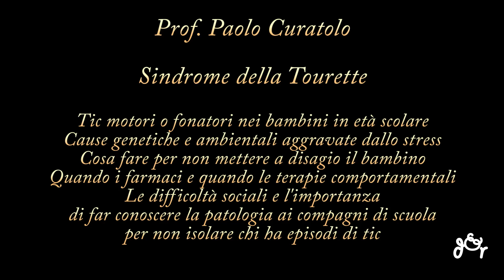Sindrome di Tourette - Tic motori o verbali nei bambini, come gestirla al meglio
I tic motori e verbali nei bambini sono un fenomeno piuttosto comune, che esordiscono solitamente intorno ai sei otto anni e possono essere fenomeni lievi e transitori, magari legati ad un periodo di particolare stress, oppure la manifestazione di quella che viene definita Sindrome de La Tourette dal medico francese che per primo la identificò. Si tratta di una serie di tic motri che inizialmente coinvolgono soprattutto gli occhi, la bocca, le spalle, oppure verbali, dei colpi di tosse ripetuti, un raschiare la gola, manifestazioni che tendono a ripetersi sempre uguali, e in particolari condizioni e tendono solitamente a scomparire quando il bambino è concentrato a fare qualcosa (ad esempio andare in bicicletta). Ma come comportarsi quando un bambino inizia ad avere numerosi tic? Che atteggiamento in famiglia e a scuola? E quando ricorrere ai farmaci o magari ad una terapia comportamentale? Lo abbiamo chiesto al Prof. Paolo Curatolo, Direttore dell'Unità di Neuropsichiatria Infantile del Policlinico Tor Vergata di Roma che ci ha spiegato che le origini del problema hanno una componente genetica ed una ambientale, aggravate dallo stress e dall'emotività e che i bambini che ne soffrono avvertono come una pulsione irrefrenabile prima che si scateni la serie di tic, ragione per cui è assolutamente sbagliato rimproverare i bambini o chieder loro di smettere, mentre l'atteggiamento più giusto è quello di non dar peso agli episodi. Più difficile far questo in ambiente scolastico dove spesso bambini con la Tourette -  soprattutto quando subentrano dei tic verbali in cui vengono ripetute delle parole a voce alta (soprattutto parolacce)  - vengono isolati dal gruppo motivo in più perchè la maestra e i compagni siano a conoscenza del disturbo del bambino in modo da sapere come comportarsi, E se i disturbi diventano fortemente invalidanti si può ricorrere alla terapia comportamentale con cui il bambino impara a rilassarsi per controllare la sequela di tic o i farmaci nei casi più gravi. Naturalmente la Sindrome di Tourette diventa fortemente invalidante nelle forme gravi degli adulti sia a livello lavorativo che sociale ed è importante che il contesto familiare intorno a chi ne soffre sappia gestire nel modo più rassicurante il problema facendo si che la quotidianità sia il meno stressante possibile, perchè qualunque persona con Sindrome de la Tourette può svolgere qualunque lavoro -  in un famoso libro Oliver Sacks raccontava di un grande chirurgo affetto da Tourette che era in grado di operare per ore senza avere un solo tic salvo poi "sfogarsi" al termine con una crisi particolarmente violenta -  purchè la sindrome sia conosciuta da chiunque gli sia intorno.